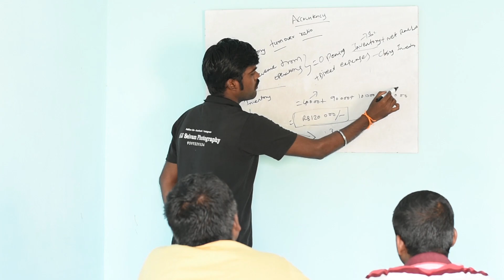AGJ Computers & Tuition Centre (Commerce & Accountancy) | Kovilpatti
We offer Commerce, Accounts Tuition | Computer Certified Course | Hindi Tuition & etc.,
AGJ COMPUTERS, Ettayapuram Road, Near Royal Enfield Show Room, Kovilpatti.